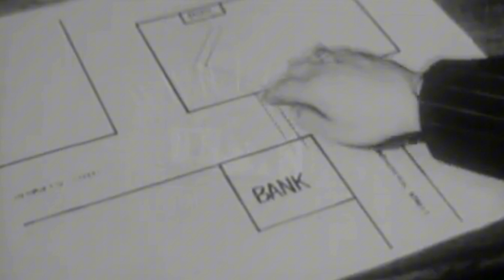आफ्नै साथीले मारेर खाएको सत्य हत्याकाण्ड || SHIBLI SADIQ HRIDOY CASE (in Nepali)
Shibli Sadiq Hridoy was a young Bangladeshi boy who was working in poultry farm and supporting his studies but he was kidnapped and killed mercilessly by his own friends and he was allegedly eaten as well. This heart wrenching story is explained here in Nepali.
3. হৃদয়ের শরীরের মাংস আলাদা করে কী করেছিলো খু*নিরা! | Chattogram Hill Crime | Hridoy Murder | Jamuna TV

Keywords for this video are:
shibli sadiq hridoy
shibli sadiq hridoy case explained
crime story
murder story
crime story explained in nepali
story in nepali
hatyakanda
hatyakanda in nepali
crime story in nepali
murder story in nepali
explained in nepali